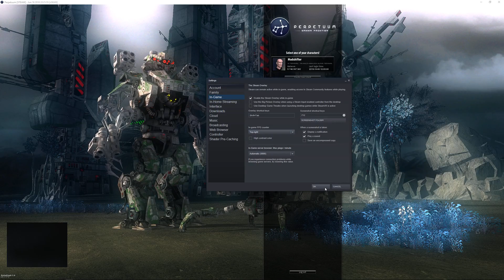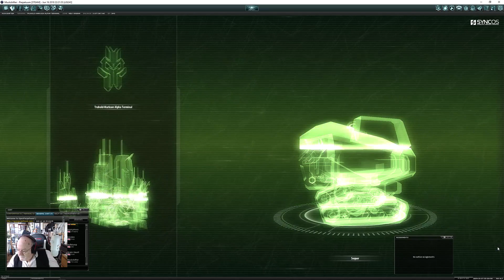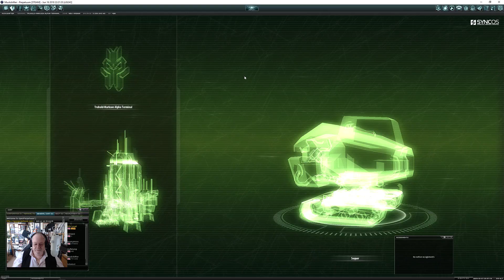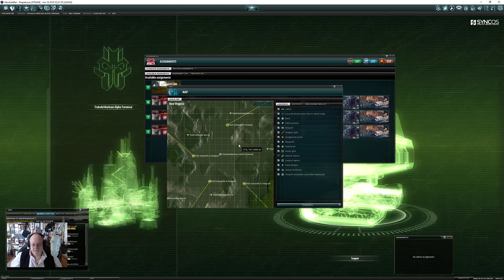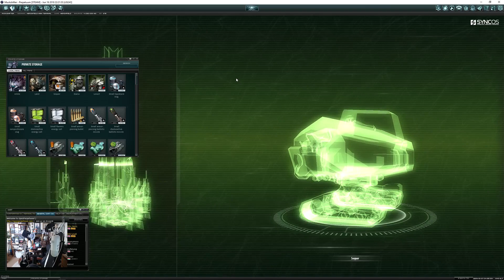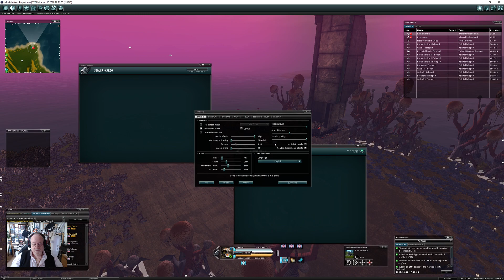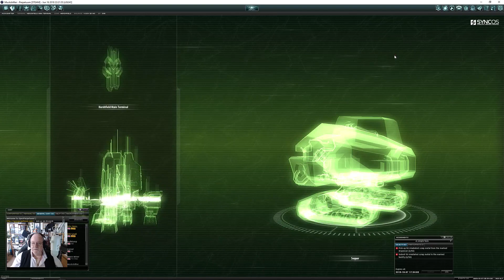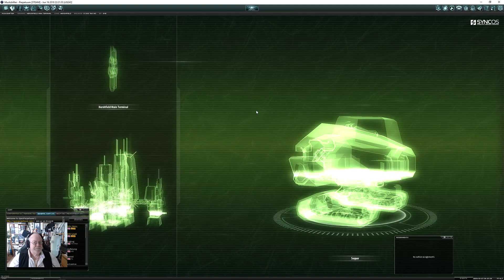"Granddad Plays" ... Perpetuum (revisited), lets play, Robots.